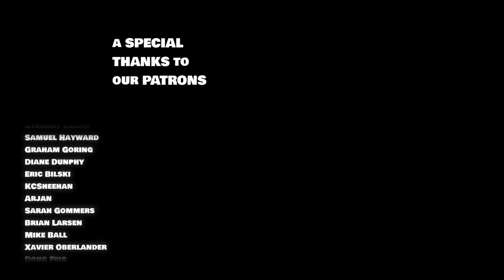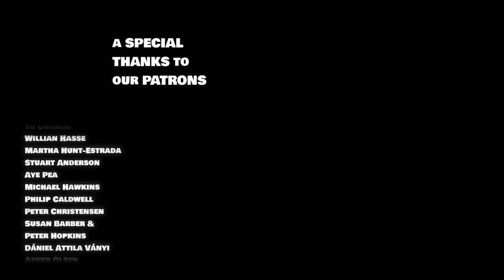Exploring England | Bicycle Touring UK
We thought we knew a thing or two about climbing but the steep hills of Devon have us gasping for air. While searching for a camp spot we have an intense moment with a herd of young and inquisitive cows. We have a wonderful meeting with two friends and they provide us with some valuable life advise. A deep dive into England’s past provokes the imagination and brings history to life… all that in typical British weather fashion ;)

CAMPING & OUTDOOR
☕️ Easy & Tasty Coffee (Amazon)
💧 The Perfect Water Filter (Amazon)
😴 Ultimate Outdoor Mattress (Amazon)
👍🏼 Must Have Neckwear (Amazon)
🐾 All Around Slippers (Amazon)
☔️ Ventilating Rain Jacket (Amazon)
🎒 Light Travel Backpack (Amazon)

BICYCLE GEAR
🤜 The Perfect Grips (Amazon)
🍼 Ideal Water Bottle (Amazon)
📱 Top Phone Holder (Amazon)
🚲 Best Comfort Upgrade (Amazon)

CAMERA GEAR
📷 Powerful Camera (Amazon)
👁 Kick Ass Travel Lens (Amazon)
🚁 Pro Mini Drone (Amazon)
👌🏼 360° Action Cam (Amazon)